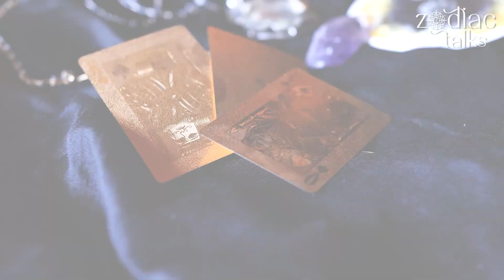Zodiac Sister Signs HOT TAKES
Welcome to Zodiac Memes. We will talk about Aquarius, Aries, Cancer, Capricorn, Leo, Libra, Gemini, Virgo, Scorpio, Taurus, Pisces, Sagittarius Zodiac Signs and it will be fun.